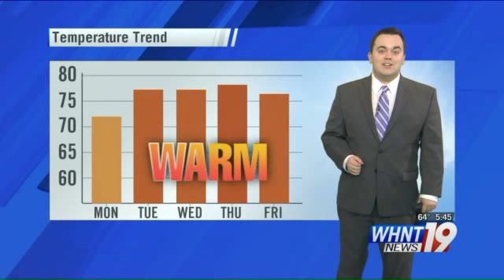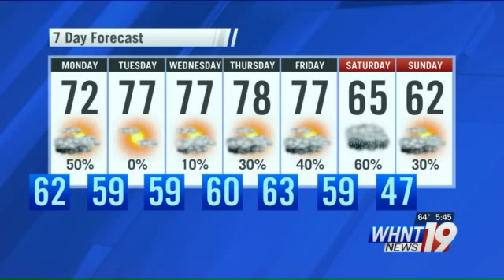Widespread light and moderate rain across the Valley Sunday evening